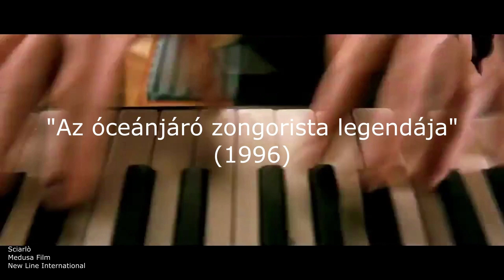Hollywood VS valóság - Zenesuli Vlog trailer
Új sorozatunkban tanáraink reagálnak azokra a filmes jelenetekre, amikben színészek hangszereken játszanak.

Vajon valódiak? Tényleg tudnak a színészek hangszeren játszani?
Tanárainktól megtudhatjátok!